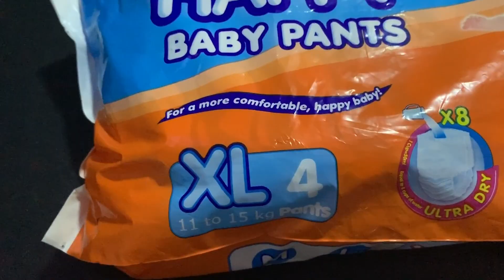VLOG 67: HAPPY BABY PANTS Diaper Review. Murang diaper na sulit ang performance? Nakakagulat!!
Maganda ba ang HAPPY BABY PANTS Diaper? Let's find out!

Gaano ba siya kabilis mag absorb ng liquid? Ano ang kanyang maximum absorption? Sulit ba siya sa 7.50 each?

Lovelots,
Mommy Lely